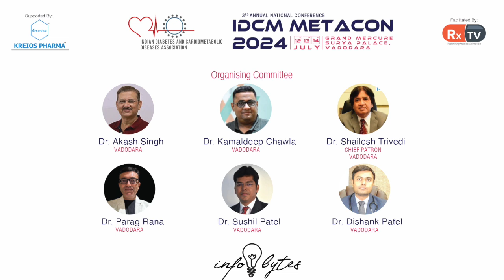Dr. Ashish Dengra | Infobytes | IDCM METACON 2024